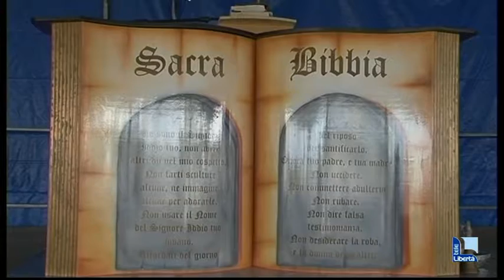Maxi preghiera in città: Comune “congela” l’evento, rabbia dei Sinti